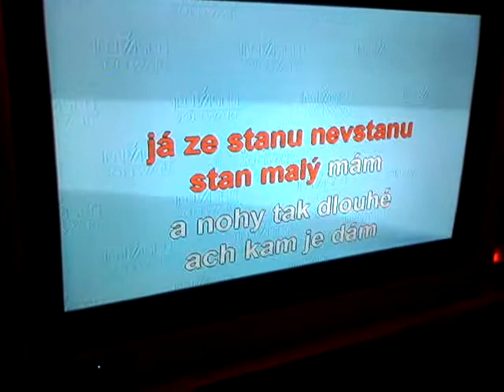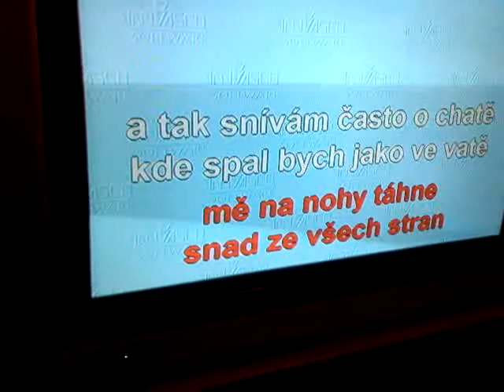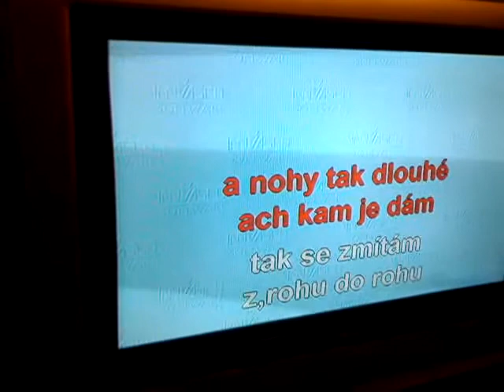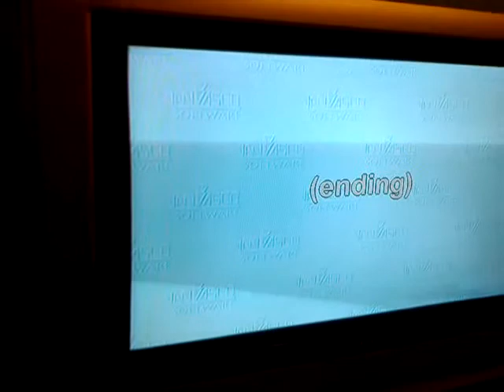Karaoke By Lenka